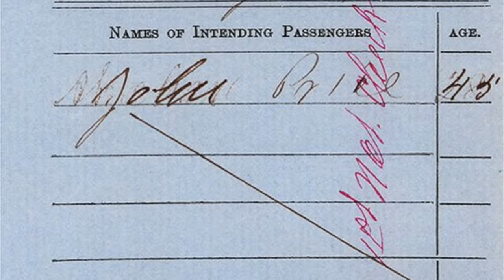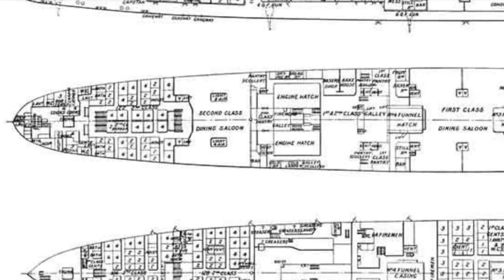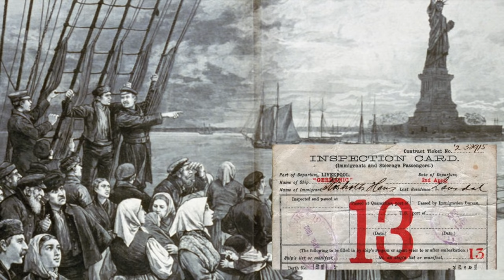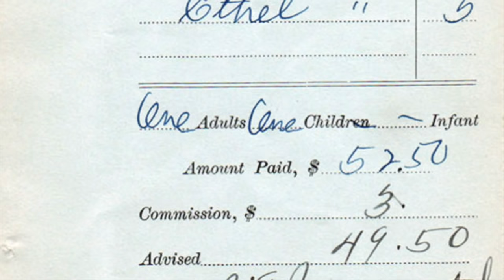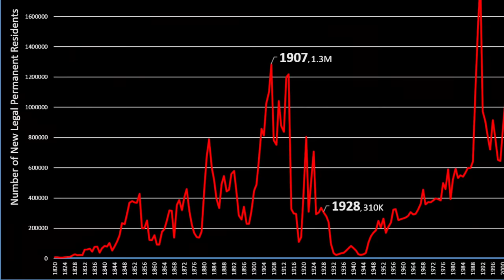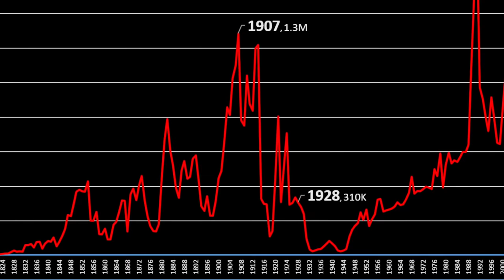Steerage and Third Class on Ocean Liners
Pretend for a moment that it is 1880 and you need to cross the Atlantic as an immigrant or to visit your family. Do you know what to expect when you board the ship as a steerage passenger and are you prepared for the hardships you will face? How would things be different if you could postpone your journey 30 years to a time after conditions in steerage and third class have improved?

I make every effort to respond to all questions, feedback, etc.